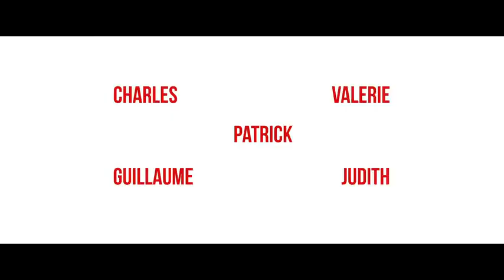Le prénom (2012) - Trailer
Directors: Alexandre de La Patellière, Matthieu Delaporte
Writers: Matthieu Delaporte (original play), Matthieu Delaporte (screenplay) (adaptation)
Stars: Patrick Bruel, Valérie Benguigui and Charles Berling